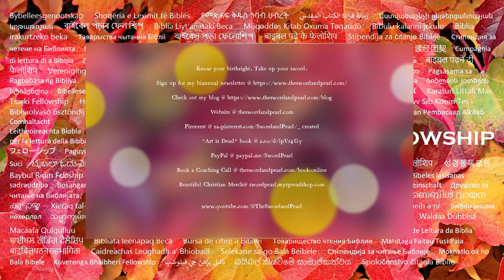"Pray Psalm 81" by The Sword & Pearl